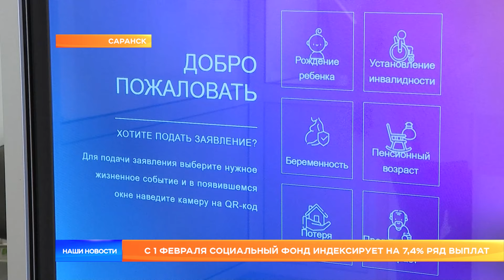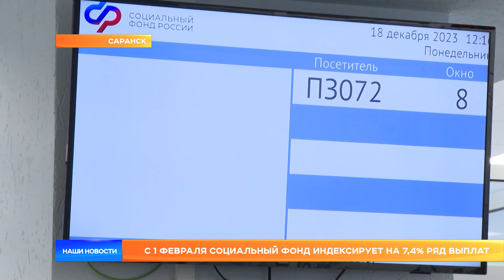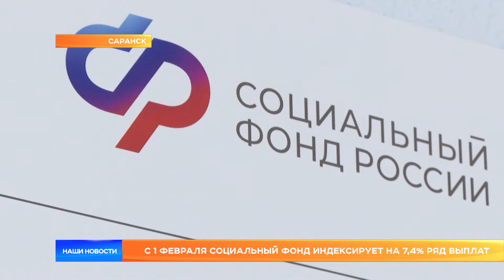С 1 февраля Социальный фонд индексирует на 7,4% ряд выплат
С 1 февраля Социальный фонд индексирует на 7,4% ряд выплат. Размер повышения определён на основе данных Росстата об уровне инфляции прошлого года. Это вторая волна массовых повышений после проведенной в январе индексации пенсий и изменения прожиточного минимума.